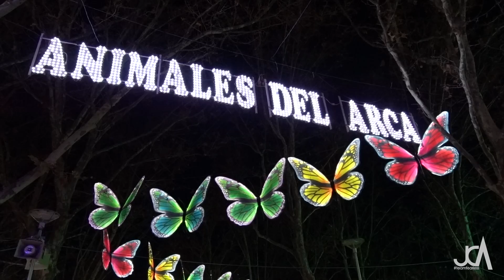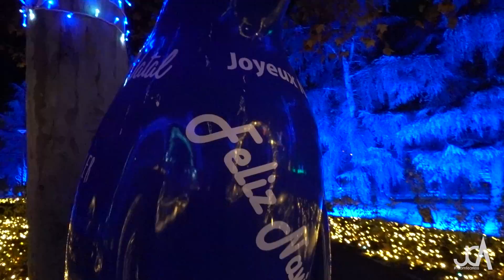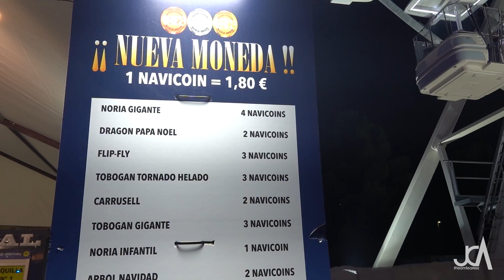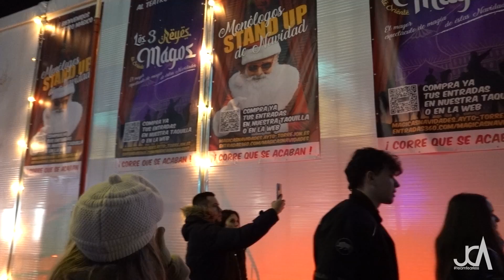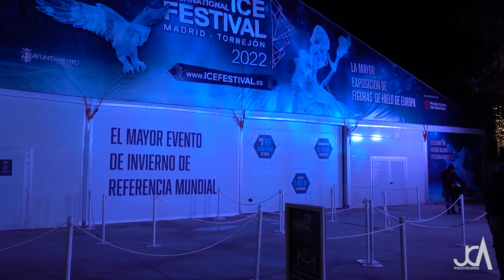MÁGICAS NAVIDADES TORREJÓN 2022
Mágicas Navidades de Torrejón regresa este año 2022 con un montón de novedades, consolidándose como la oferta más completa de parque temático navideño de España.
Acompáñame en esta nueva aventura donde descubriremos todas sus novedades, atracciones más extremas y espectáculos mágicos como Los Guachis o la Puerta Mágica